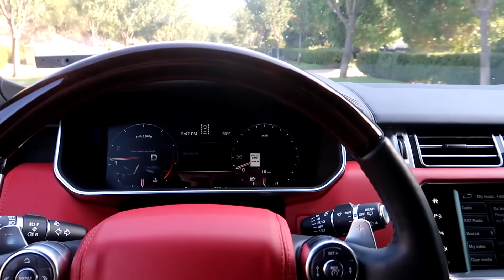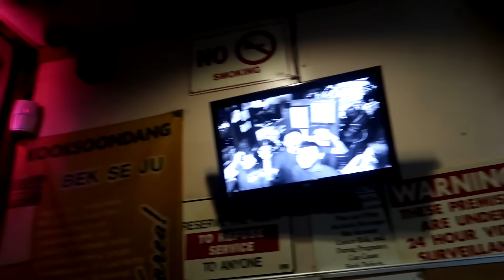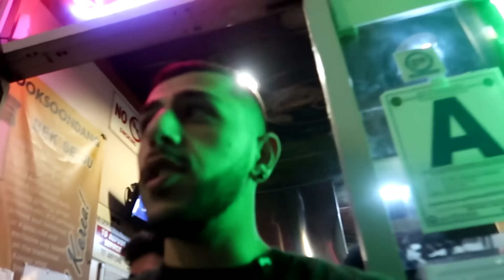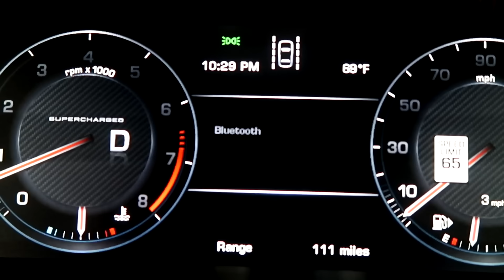CRAZY SNAKE VENOM LIP CHALLENGE!! (EXTREMELY PAINFUL) | FaZe Rug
NEVER DOING THAT AGAIN. WOW
DO NOT TRY THIS AT HOME!! THAT WAS SO PAINFUL GUYS! Hope you enjoyed today's vlog with Jessica, Chanel, Anthony, Brandon, Jackie and Amanda! If you guys want me to vlog more when I go out lemme know! Love you all!